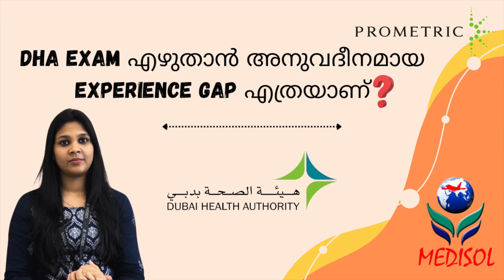Experience Gap?: Your Guide to Acing the DHA Exam!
In this informative video, we explore the possibility of writing the DHA exam despite experience gaps. We provide valuable insights and strategies for candidates who may have breaks in their professional experience, empowering them to navigate the exam process effectively. Whether you're returning to the field after a hiatus or transitioning careers, this resource offers practical tips to help you prepare and succeed in the DHA exam. Join us as we break down barriers and demonstrate that with the right approach, overcoming experience gaps is entirely achievable in your journey towards DHA certification.